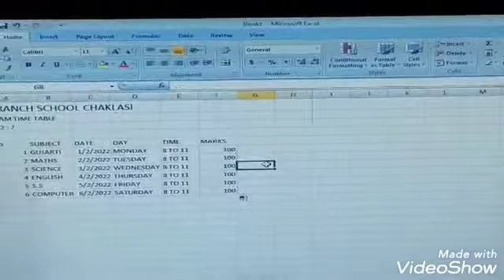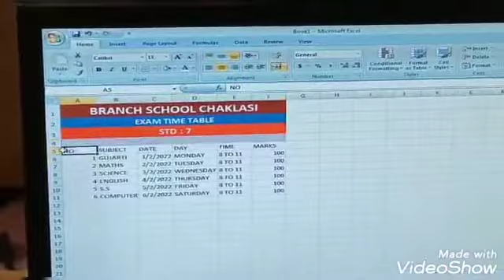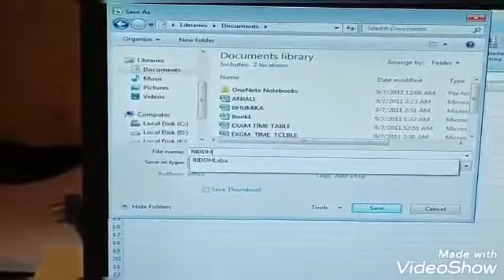એક્સેલ માં ટાઇમ ટેબલ બનાવી રહેલ શાળાના વિધાર્થીઓ